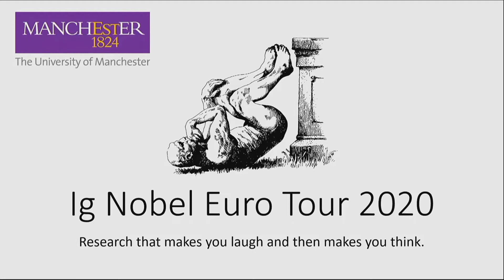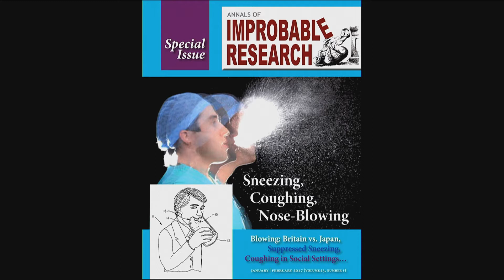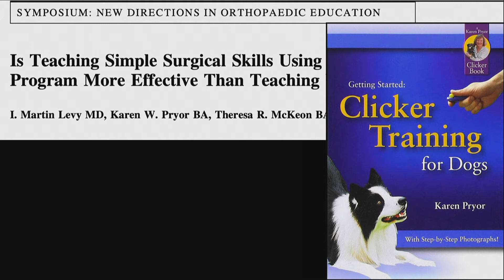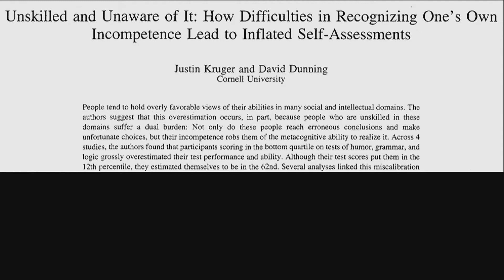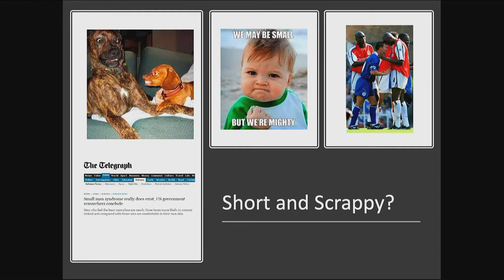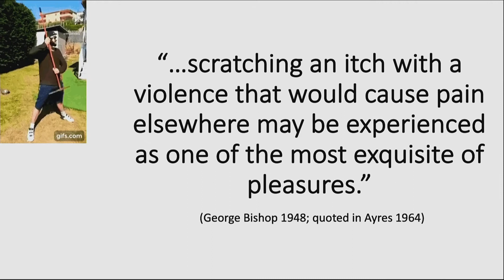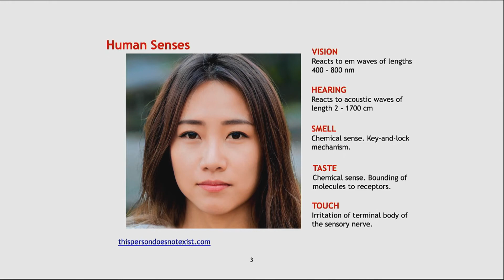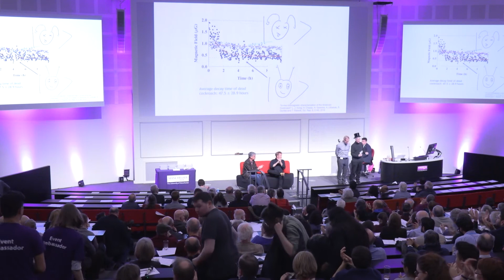Ig Nobel Euro Tour 2020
Three winners of the Ig Nobel prize spoke to alumni about fascinating research that makes you laugh and then think